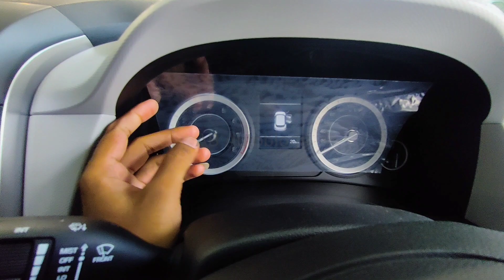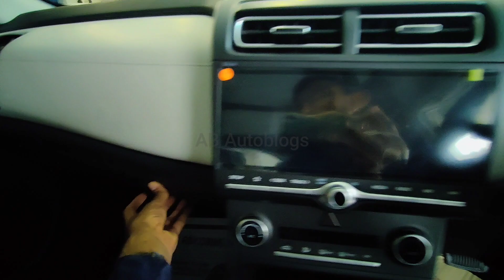18 लाख में 30 लाख की गाड़ी वाला फील❤️ Huyndai CRETA SX, Price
Introduction to new hyundai creta sx  2022 Watch this video to know more about the new Hyundai Creta 2022. This comes with 2 engine options 1.5 Liter petrol, 1.5 L diesel turbo engine,  Pricese starts from 10.44 Lakh INR and goes up to Rs 18.17lakh INR Ex-Showroom. Hyundai Creta is fully loaded with sophisticated safety features.  The new Hyundai CRETA comes with 60+ Bluelink features, enhancing your driving experience. Blue Link connected SUV. Sports Dual Tone Interiors. Dark Chrome Front Grille, Hyundai Creta Safety Features, Hyundai Creta Driving Review,

दोस्तों आपको किस तरह के ओर किस टॉपिक पर वीडियो चाहिए जरूर कमेंट करके बताये